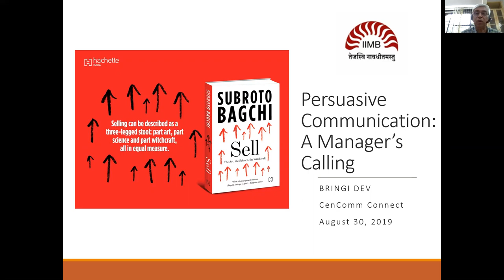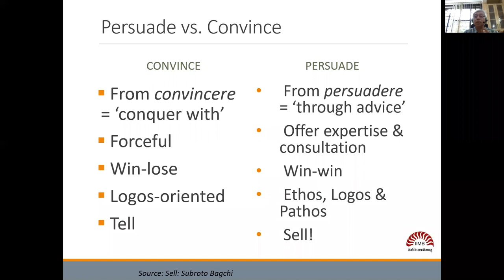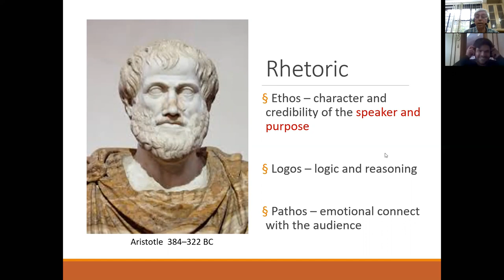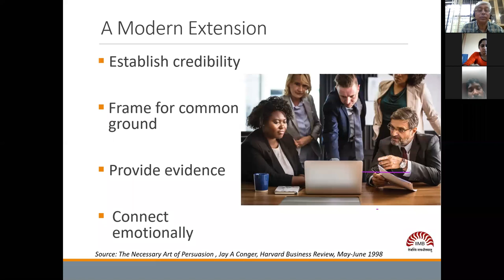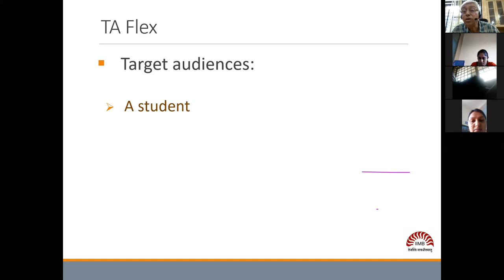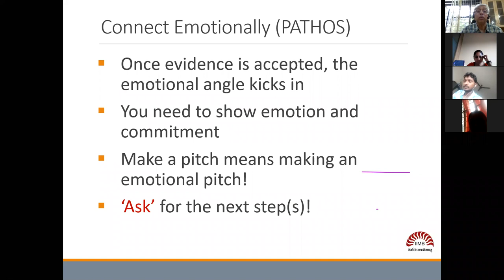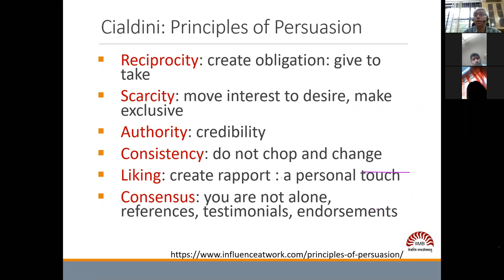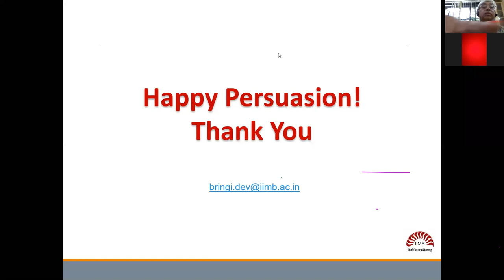IIMB's CenComm Connect: Webinar on Persuasive Communication: A Manager’s Calling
CenComm Connect: The Forum for Dialogue at IIMB Presents Webinar on Persuasive Communication: A Manager’s Calling by Prof. Bringi Dev.

About the Webinar:

We are all persuaders or influencers, whether we are parents, spouses, family, friends, managers, salespeople or techies. In today’s business milieu, results are achieved by advocacy and positive motivational styles rather than by a control-and-command approach. Persuasion is about changing attitude and behaviour through well-crafted verbal and non-verbal communication. Influential managers seek to secure voluntary buy-in and sincere commitment – rather than achieving short-term acceptance of their argument. Join Professor Bringi dev in this webinar to more about the art, science, and witchcraft of being a persuasive communicator.

About Speaker:

He is Professor of Practice & Chairperson, CenComm, the Centre for Management Communication at IIM Bangalore. He has over 35 years of experience in the corporate, entrepreneurial and academic areas. A communication evangelist, he leverages his academic and industry expertise to deliver practical, result-oriented learning to students of management at the post-graduate level. HE has held positions in IDG Media India, Compaq India, HMT Limited, IBM India, Wipro, Sperry-Univac and The Indus Entrepreneurs (TiE), Bangalore Chapter, amongst others. In an academic career spanning close on two decades, Prof. Dev has taught at IIM Bangalore, IIM Kozhikode, Indian Institute of Technology, Mandi, SDM Institute for Management Development, Mysore and other educational institutions.